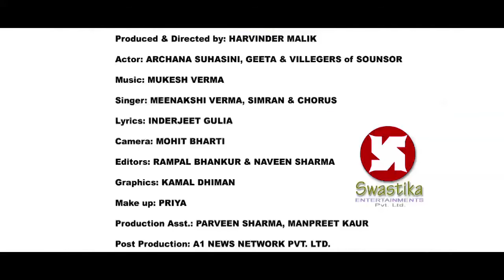Song- Chogarde Dhoom Machawa Manawa Swarn Jayanti...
jayanti Celebrations Authority
Produced & Directed by HARVINDER MALIK, Lyrics: INDERJET GULIA, Music: MUKESH VERMA, Singer: MEENAKSHI VERMA & SIMRAN & Special Thanks to DEVI LAL BARNA